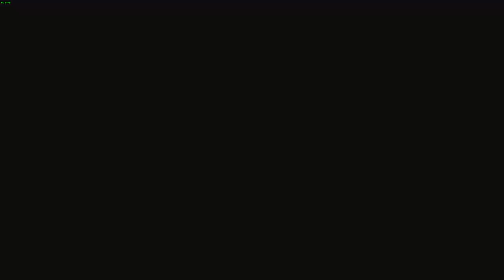My time at portia episode 47 Harvesting the first Cotton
welcome to this new episode of this let's play My time at Portia.
Most of the Civil corps is trapped in the big mine. Remington and I need to save the Civil Corps. I got a big hammer from Remington